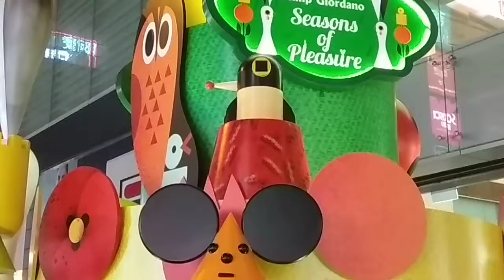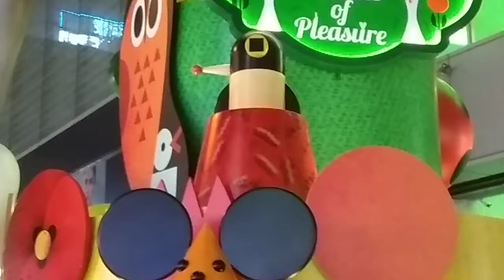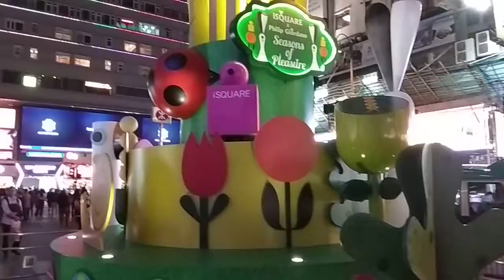最早的 ( 復活節商場佈置 ) 。 攝於尖沙嘴區的 ( 彌敦道及北京道 ) 之交界處 。 VID 20190327 200327